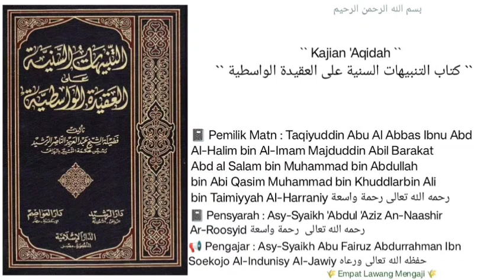Syarh 'Aqidah Al-Washitiyyah | 385 | Asy-Syaikh Abu Fairuz Al-Jawiy حفظه الله تعالى